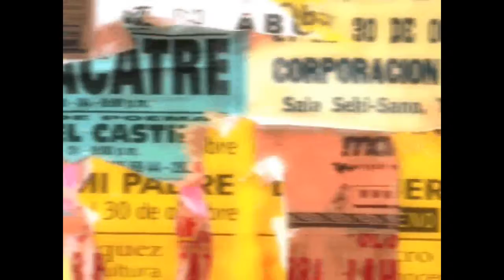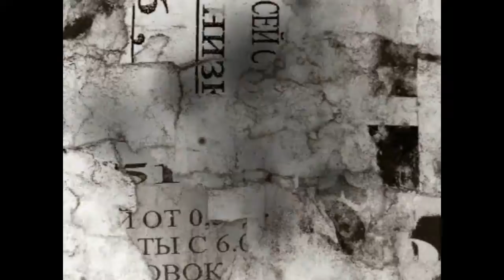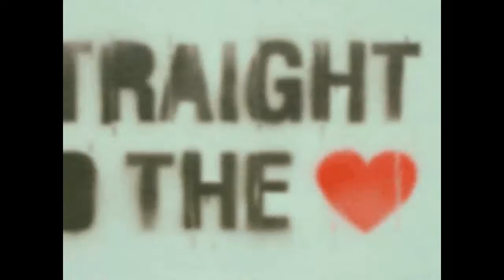PiE - I Wanna Touch Ur Mind / Lunatic RecordingZ 2010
148bpm.. Dance / trance / Electronic. .

.This is the closest i'll ever get to writting this type of dance music, however i kinda like it, but i wont be doing too much more like this in the future :P